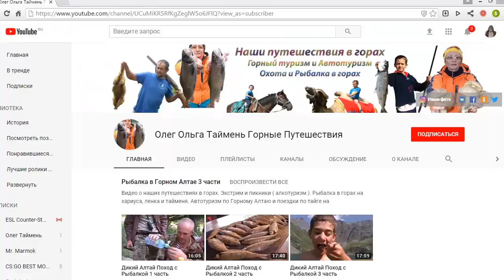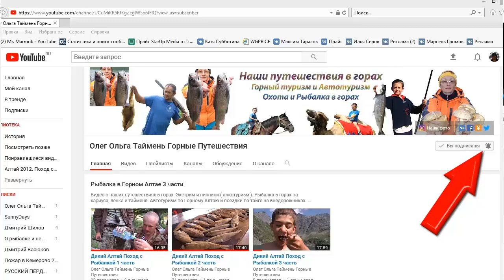Турбаза Кабарга вблизи Джазатора в Горном Алтае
Видео о наших путешествиях в горах. Экстрим и пикники ( алкотуризм ). Рыбалка в горах на хариуса, ленка и тайменя. Автотуризм по Горному Алтаю и поездки по тайге на внедорожниках. Покатушки на горнолыжных курортах. Тренировки по скайраннингу и альпинизму, выживанию в горной тайге. Видео обзоры снаряжения для горного туризма.
Все фотки наших путешествий в инстаграмме ( смотри в шапке видеоканала ).
Будем рады попутчикам. Пишите вконтакт (  в шапке видеоканала  ).
Video about our travels in the mountains. Extreme and picnics ( ecotourism ). Fishing in the mountains for grayling, lenok and taimen. Auto-tourism in the Altai Mountains and trips to the taiga by off-road vehicles. Rides on the ski resorts. Training on skyrunning and mountaineering, survival in the mountain taiga. Video reviews of equipment for mountain tourism.
All photos of our travels on instagram (see in the header of the video channel )